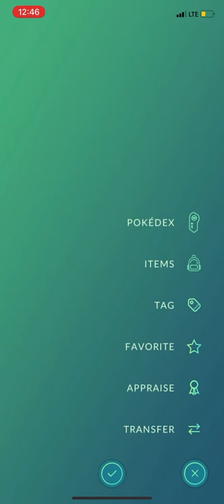I got a Shiny ￼Doxey’s in Pokémon go